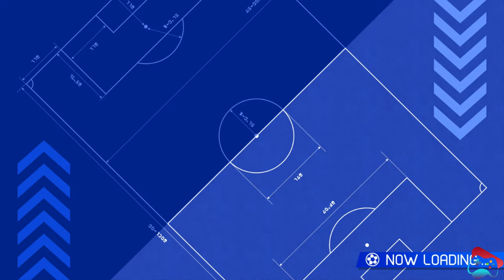Inazuma Eleven Victory Road Match Part 22